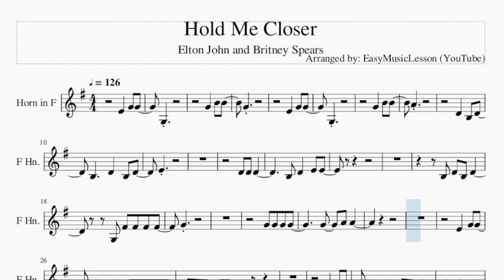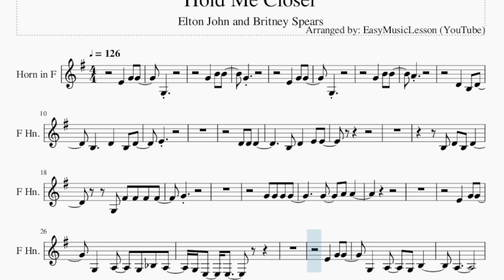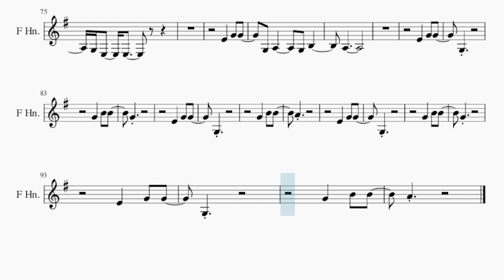Horn Sheet Music: How to play Hold Me Closer by Elton John and Britney Spears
Comment and let us know how the videos have helped you. It keeps us going! :)Here is a sheet music/tab video on the song Hold Me Closer by Elton John and Britney Spears on the horn. A horn sheet music arrangement which is transposed to notes that are easily played by horn, for the song Hold Me Closer by Elton John and Britney Spears.

EasyMusicLesson2 teaches you to play the your favorite instrument, through well-arranged sheet music so that you too can learn how to play Hold Me Closer by Elton John and Britney Spears on the horn as fast as you can. A horn sheet music with backing tracks to help your play the song better.

Chords of Horn arrangement:
F Maj   C Maj   D Min   F Maj   E Min   A Min   F Maj   C Maj
D Min   F Maj   E Min   A Min   F Maj   C Maj   D Min   F Maj
E Min   A Min   F Maj   C Maj   D Min   F Maj   E Min   A Min
E Min   A Min   F Maj   C Maj   D Min

Melody notes of Horn:
G3
G4 B4 B4
G4
E4 G4 G4
G3
G4 B4 B4
A4
E4
G3 F#4 F#4 F#4 F#4
G4
G3 A3 G3 A#3 A3
A3
E4 G4 G4
A3
G3
G4 B4 B4
G4
E4 G4 G4
G3
G4 B4 B4
A4
E4
F#4   F#4 F#4 F#4 A4
G4
E4 D4 B3 A3 B3 A3 G3 E3
E4 G4 G4
A3
E4 G4 G4
A3
E4 G4 G4
G3
G4 B4 B4
G4
E4 G4 G4
G3
G4 B4 B4
A4
E4 G4 G4
G3
G4 B4 B4
G4
E4 G4 G4
G3
G4 B4 B4
A4